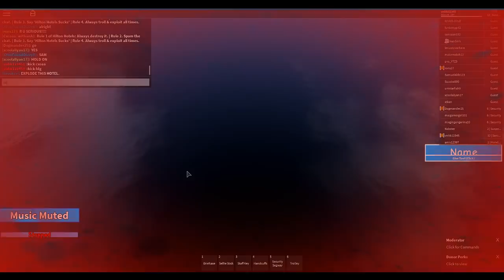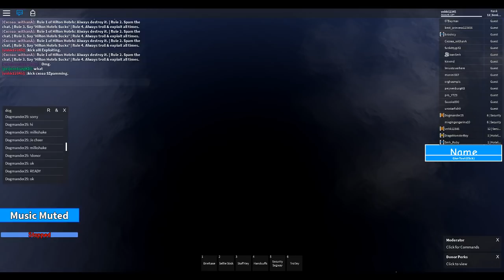Hilton Hotels | SO many problems.